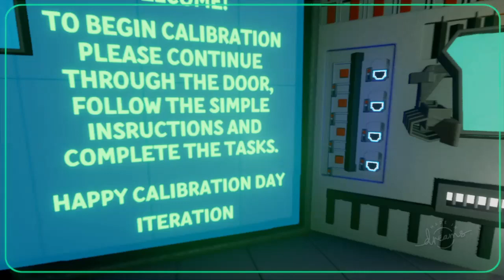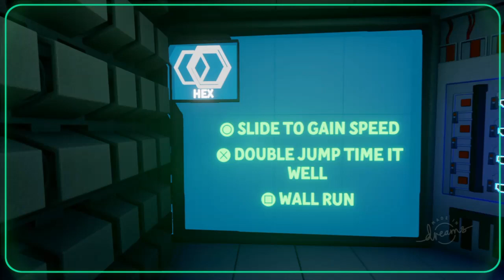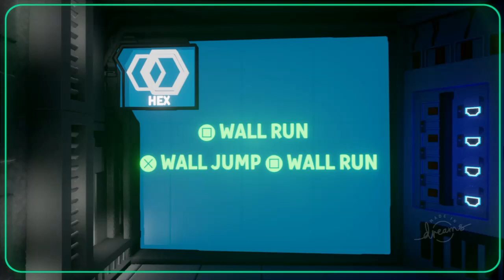Squish MIRRORS EDGE & PORTAL together | Fatal Reation | Dreams PS4 Showcase | Dreams Gameplay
Fatal Reaction (Mirrors edge meets Portal) By NovakAllAlone

Ugly Sofa Gaming uploads the best gameplay from Dreams PS4.

Ugly Sofa Gaming uploads daily content from PS4 Dreams.

Please comment with any levels you'd like us to play, any special videos you'd like us to make, or any feedback you might have.

Massive thanks as always to Media Molecule.